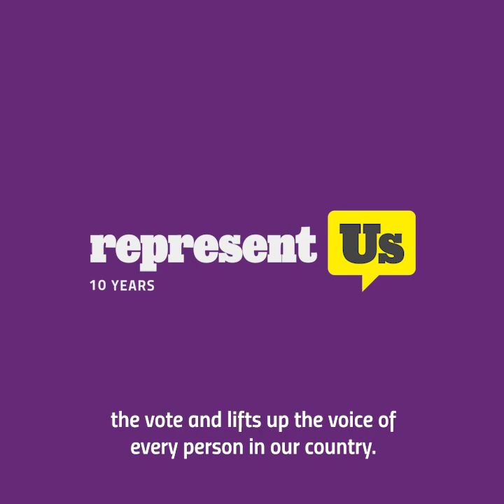Rep. Sarbanes explains what needs to be done to uplift the voice of voters | RepresentUs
Our political system didn't break by accident. It's going to take a concerted effort to ensure voters across the country are being heard. Let's work together to uplift every voter's voice. Join RepUs to get involved and spread the word.